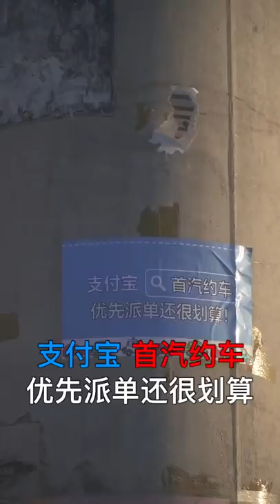【抖音音樂排行榜】 韩41【大石桥联盟】 - 又到了一年一度总结的时候了，哪一首是你今年最喜欢的。大石桥联盟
00:00 - 又到了一年一度总结的时候了，哪一首是你今年最喜欢的。大石桥联盟
01:22 - @白小白 快来啊，zèi小子各方面都模仿你！！我爱你不问归期
02:21 - 零下18度。天很冷，心很阳光，希望能温暖到屏幕前的你。2021，我们一起加油❤大石桥联盟
04:05 - 加大难度，重磅升级。上次串烧的15首，换了一批😂大石桥联盟
05:44 - 这能不能算换汤不换药😂
06:49 - 莺飞草长鸟儿飞，咱们一起唱DJ！@张禾禾同学 @龟仙人（斗哥）
08:38 - 这是个NG无数次的视频😂😂😂大石桥联盟
10:08 - 结尾仿佛听到了@整开 心碎的哭泣哈哈哈哈#火凤祥芳鲜合肥
11:14 - 完了，场面已经失控了！！！大石桥联盟
11:49 - 大姑夫、二舅、三姨夫、四大爷、老叔们是不是都爱听这些歌😁大石桥联盟
13:48 - 这视频用心了，再发一遍，求正常播放🙏🏻星辰大海
14:02 - 重走来时路，迈出海参步。没有疑问，只有自信！大石桥联盟
14:45 - 大石桥联盟 唱的正来劲儿呢，什么时候飞进来的这么有型的老lēng😂@印小天
15:04 - 大型bulow抓鸭子现场，哈哈哈哈哈#大石桥联盟 抓鸭子 创意来源@JF
15:34 - 最开心的还是大家在一起疯疯闹闹拍视频的时候😊大石桥联盟
17:09 - 据说这是仙侠届的扛把子，你认同吗？大石桥联盟
18:41 - 二人转版白月光太魔性了哈哈哈哈哈哈哈哈#大石桥联盟 白月光 创意来源@制ang杖
19:54 - @鹿晗 那一夜，我就这么错过了你...
20:12 - 两代人所喜欢的不同音乐风格，大石桥联盟 男队齐上阵
21:54 - 这么多说唱连一块毫无违和感啊🤣大石桥联盟
22:59 - 大姑老叔，大侄冷啊😭
24:31 - 农家院热炕头大型奢华野迪现场，蹦出人生新高度。大石桥联盟